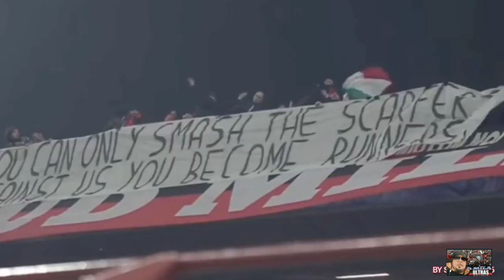SALERNITANA-MILAN 2-2 ANALISI PARTITA,GUARDARE AVANTI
✅ iscrizione